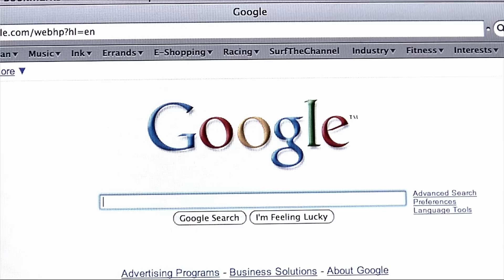Organizations | Future of Everything with Jason Silva | Singularity University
"Organizations tend to be innovative at the beginning." The problem now is that the exponential progress of technology requires that organizations disrupt themselves, lest they be disrupted. But the future is bright, because there are untold ways in which organizations can be more interesting, innovative, and creative.